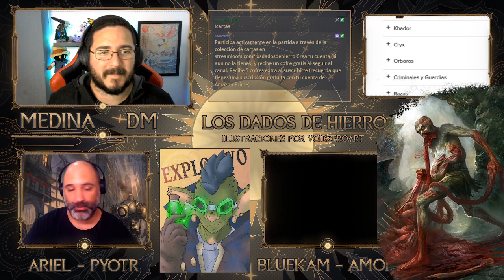Reinos de Hierro - Mareas Oscuras - Pyotr Especial